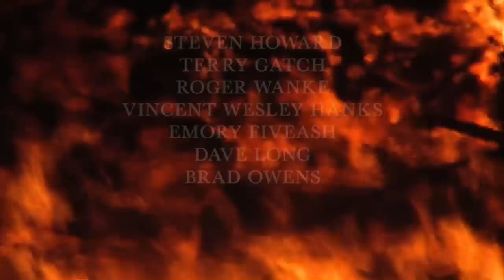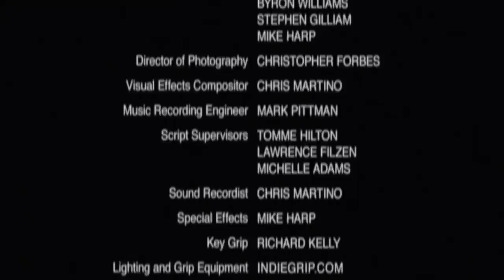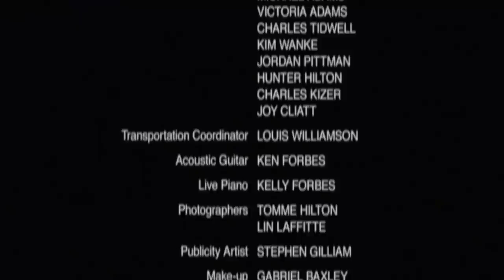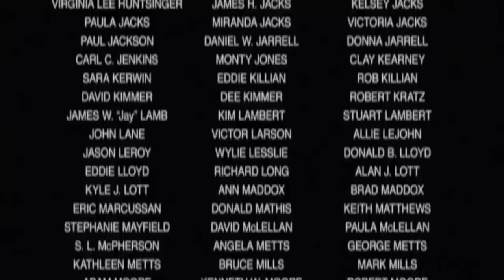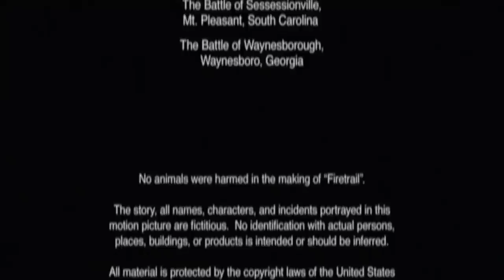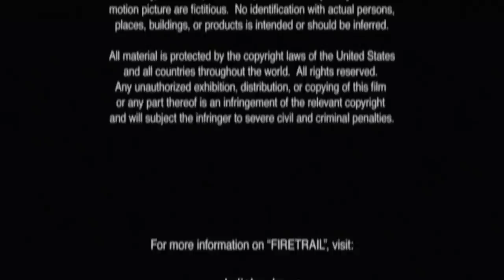Firetrail | Full Western American Civil War Movie | Western Central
Firetrail - A Confederate Civil War captain faces challenges as the Union army storms through South Carolina, destroying everything in its path. When he is sent to the front lines his home life suffers, which only compounds the soldier's troubles.
2014 | Stars: Jezibell Anat, Gabriel Baxley, Debra Carlsen | Director: Christopher Forbes